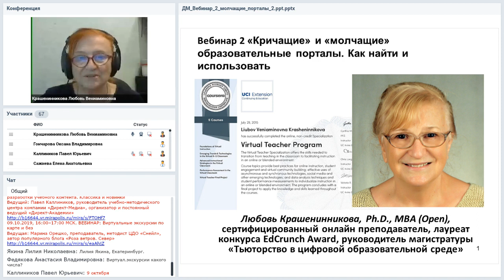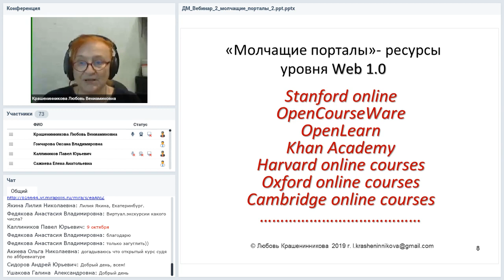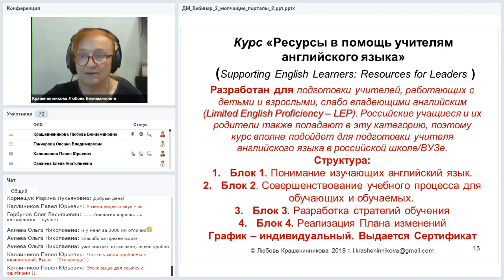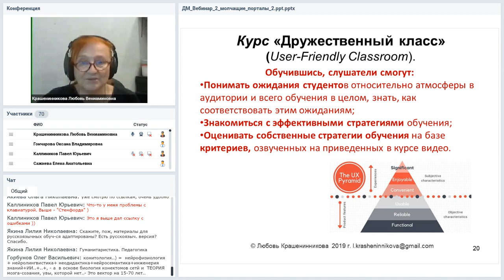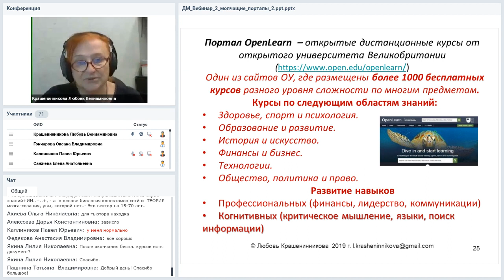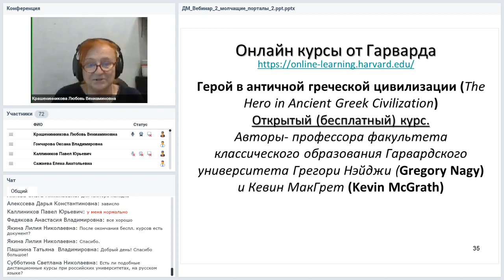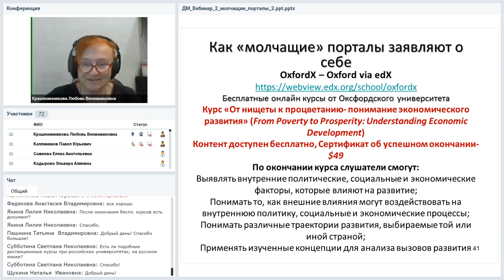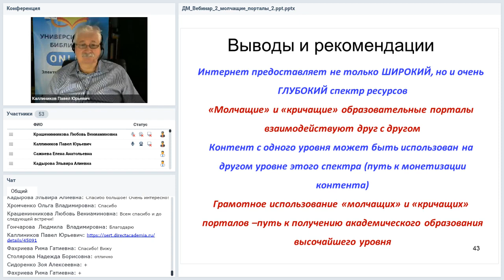«Кричащие» и «молчащие» образовательные порталы: как найти и использовать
Вебинар
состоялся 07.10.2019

Ведущая вебинара:
Любовь Крашенинникова, к.б.н., сертифицированный онлайн преподаватель, лауреат конкурса EdCrunch Award, руководитель магистратуры «Тьюторство в цифровой образовательной среде»

Хотим мы этого или не хотим, но лицо современного образования определяют глобальные образовательные порталы – провайдеры массовых открытых онлайн курсов (МООСов). Некоторые из них у всех на слуху, за ними наблюдают, им подражают, про них сочиняют легенды. Это «кричащие» порталы, и они вовсю монетизируют свою известность. Но мало кто знает, что существуют и «молчащие» порталы. Там доступен не менее ценный контент, который часто монетизируется их «кричащими» собратьями, но там он значительно чаще БЕСПЛАТНЫЙ! Бесплатны также задания, их проверка, документы об успешном окончании обучения. Поговорим об этом на вебинаре.